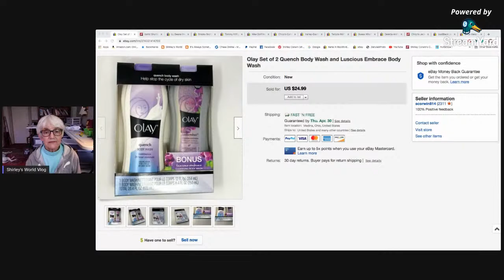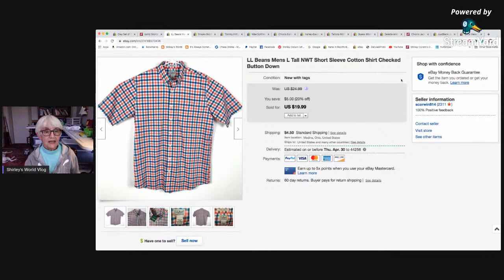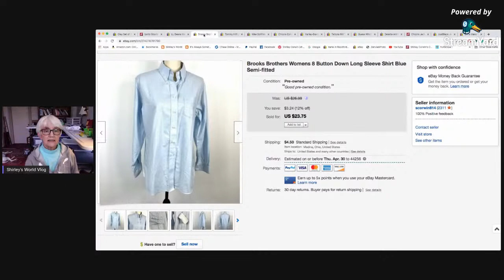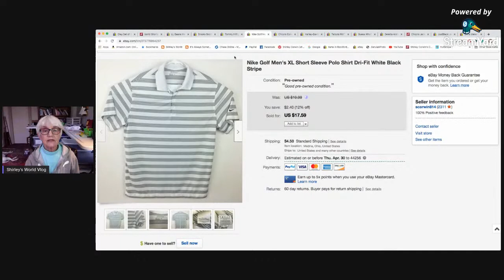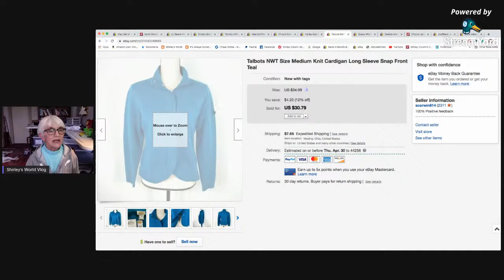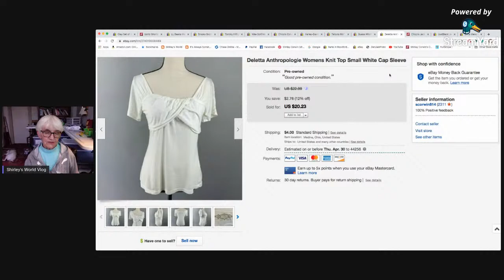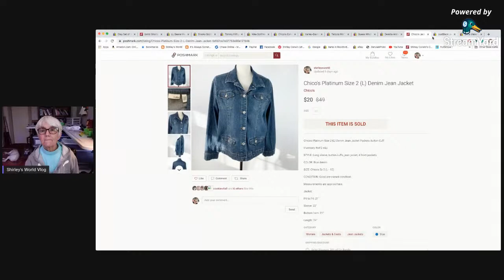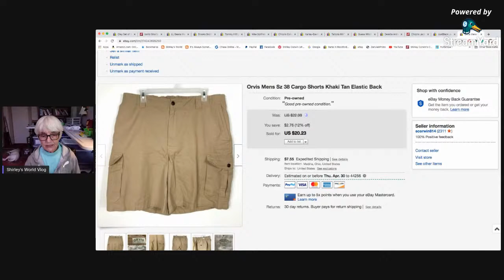Here's what I sold the past week. 4/26/20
Sales on eBay and Poshmark